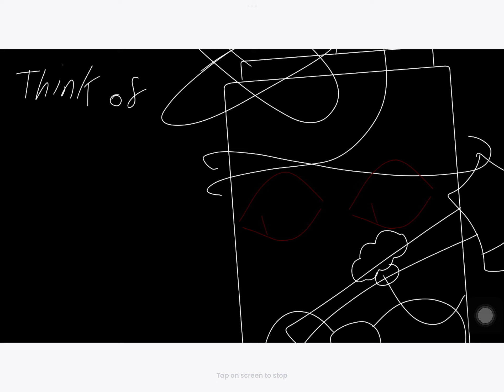Sneak peek for thing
It’s basically goners 2 ig